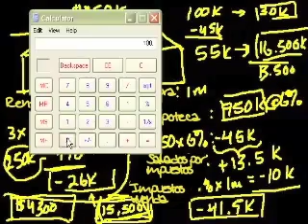Rentar vs comprar una casa parte 2)